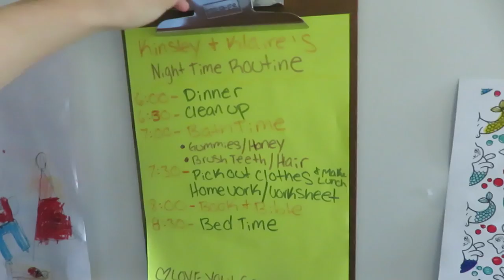HELPING MOMMY! │DAILY VLOG 9•17•17